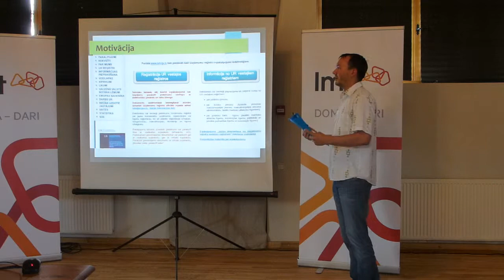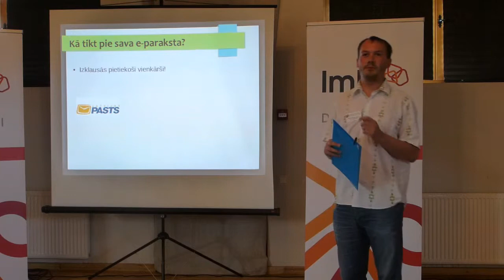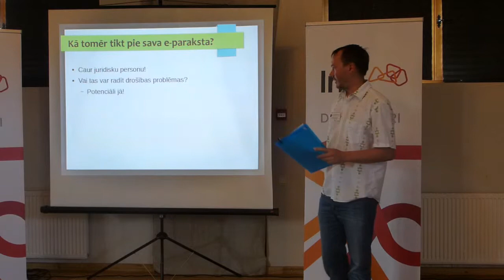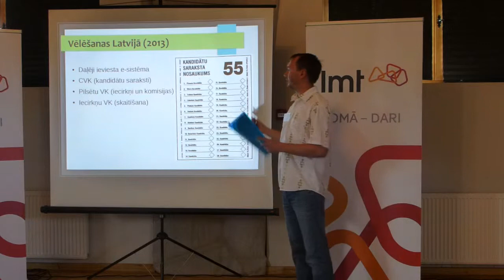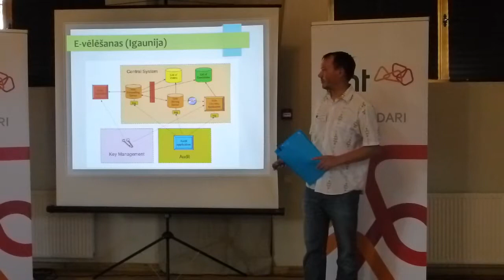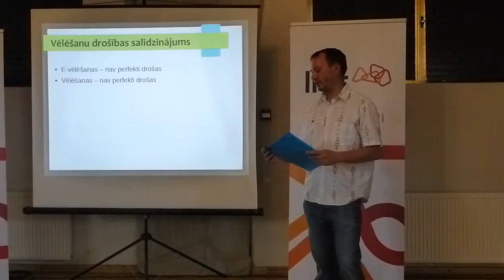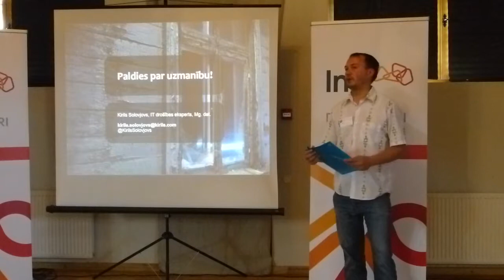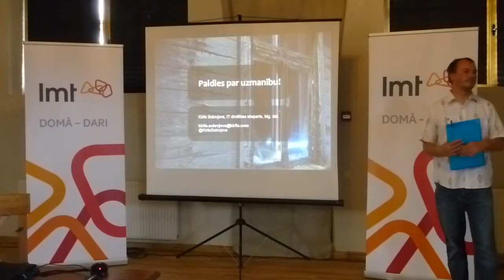Kirils Solovjovs - E-pārvalde.Drošība. Domu eksperimenti.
Saruna par e-paraksta vērtībām un ērtībām, potenciālo e-vēlēšanu drošību un citiem Latvijas valsts e-mērķiem no akadēmiskās un praktiskās drošības aspekta. Sarunas laikā tiks sniegts personīgais viedoklis par Valsts centieniem tuvināt e-pārvaldi sabiedrības ikdienai.
Referāts lasīts LU un LMT Datorzinātņu dienu ietvaros.